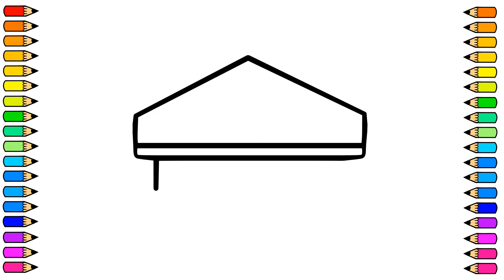Cómo dibujar una Escuela 🏫/ Dibujo de Escuela / How to draw a School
Vamos a dibujar y pintar una hermosa Escuela muy fácil y paso a paso.